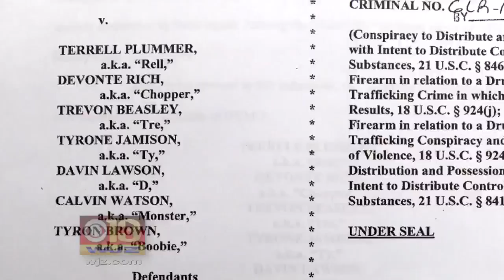Three-Year-Old's Alleged Killer Due In Court, Attorneys To Argue Government Is Withholding Evidence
The man accused of shooting and killing a 3-year-old toddler in 2014 is expected to make a court appearance Tuesday afternoon. Attorneys for 28-year-old Terrell Plummer will argue the government is withholding evidence in his case.